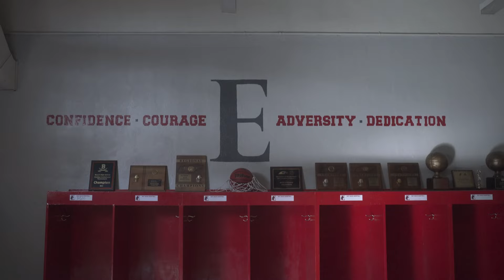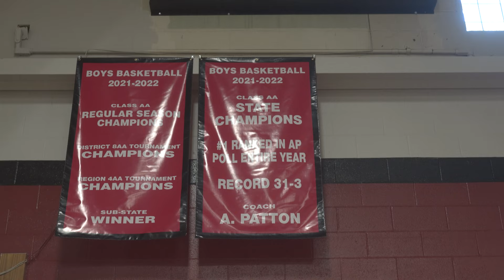JAYLEN JONES EP. 1 || TOGETHER part:1